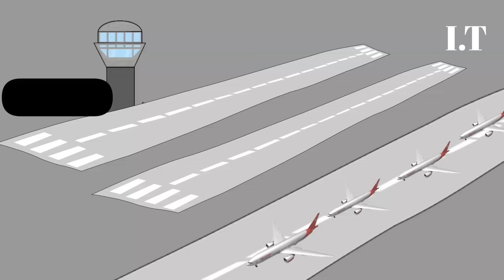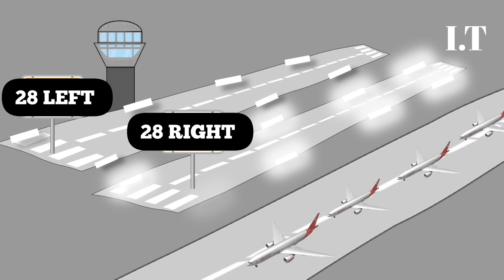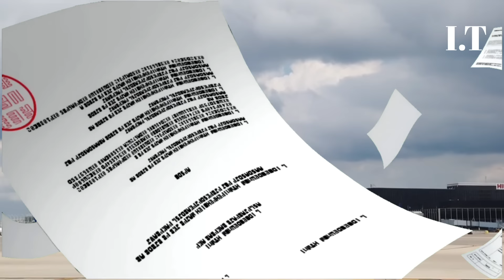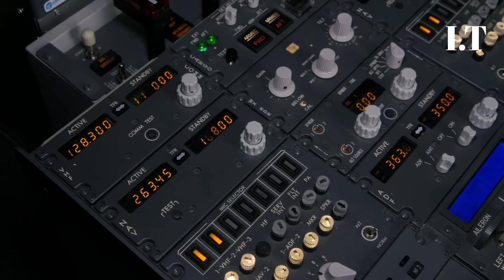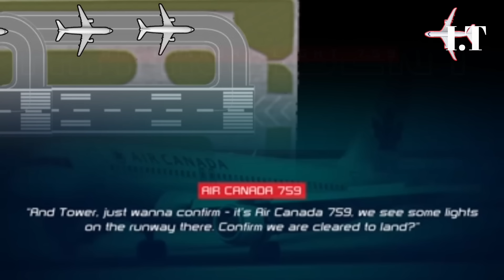తృట్టిలో పెద్ద ప్రమాదం తప్పింది | Case Study - Air Canada Flight 759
తృట్టిలో పెద్ద ప్రమాదం తప్పింది | Case Study - Air Canada Flight 759 | Telugu facts / Telugu knowledge

Infographics Telugu.